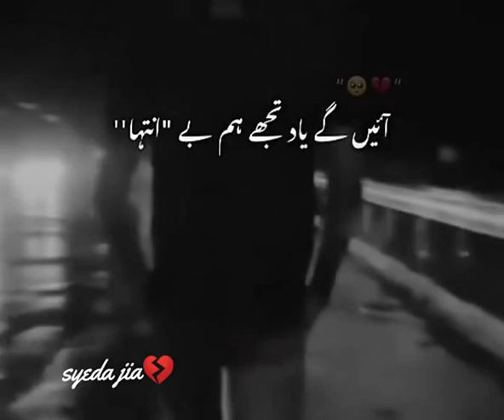Tujhe rulayge😢🥀🖤 | Very Deep Lines Poetry Sad Urdu Status | Urdu/Hindi Shayari Status |Sad Stats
🥀🖤 | Very Deep Lines Poetry Sad Urdu Status | Urdu/Hindi Shayari Status |Sad Status

🥀Deep lines status 😭2 Lines poetry 😢🥀 Heart Touching Whatsapp Status 💔

▶keywords & tags:-

KEYWORD USE IN THIS VIDEO 👇

shayari point
Your quarries :-
Herattouching poetry ,
Urdu shayari ,
Sad poetry in Urdu ,
Jaun Elia ,
Iqbal poetry,
Ahmad faraz ,
Sad quotes in Urdu ,
Ghalib shay

𝙔𝙤𝙪𝙧 𝙦𝙪𝙖𝙧𝙧𝙞𝙚𝙨 :-

𝙐𝙧𝙙𝙪 𝙨𝙝𝙖𝙮𝙖𝙧𝙞
𝙄𝙦𝙗𝙖𝙡 𝙥𝙤𝙚𝙩𝙧𝙮
𝘼𝙝𝙢𝙖𝙙 𝙛𝙖𝙧𝙖𝙯 𝙎𝙖𝙙 𝙦𝙪𝙤𝙩𝙚𝙨 𝙞𝙣 𝙐𝙧𝙙𝙪
𝙂𝙝𝙖𝙡𝙞𝙗 𝙨𝙝𝙖𝙮𝙖𝙧𝙞
𝙂𝙝𝙖𝙡𝙞𝙗 𝙥𝙤𝙚𝙩𝙧𝙮
𝘽𝙖𝙧𝙞𝙨𝙝 𝙥𝙤𝙚𝙩𝙧𝙮